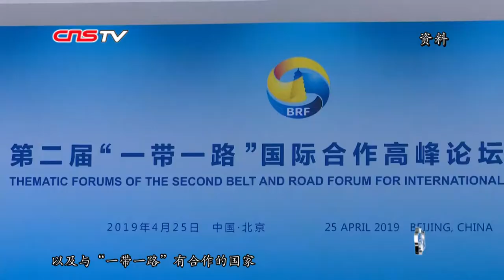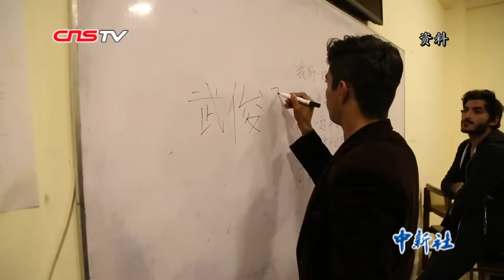多国专家热议中国“大国外交”新成果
7月1日至3日，第二届万寿国际安全研讨会在北京举行。50余位中外国际问题专家学者参会。会议期间，多国专家学者共聚一堂，热议中国“大国外交”新成果。